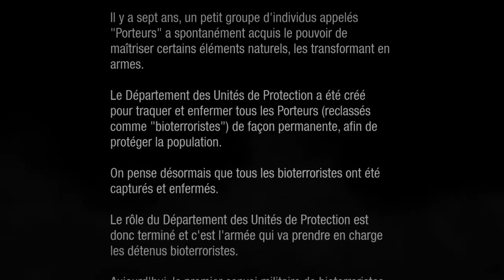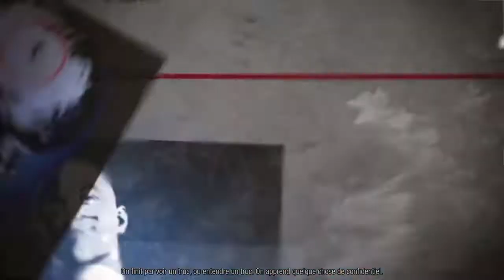inFAMOUS: SECOND SON I LET'S PLAY #1 LES BIOTERRORISTES !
Pour info j'ai fini le montage de cette vidéo il me semble le 23 septembre 2017 j'ai bien dit le montage et pas le tournage, c'est pour ça que ça fait un bail ^^'